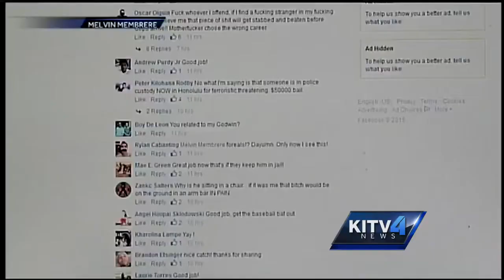Kalihi burglary suspected detained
An alleged burglar gets busted inside a Kalihi man's home. The victim says he single-handedly kept the suspect from getting away. KITV4's Brenton Awa has the story.